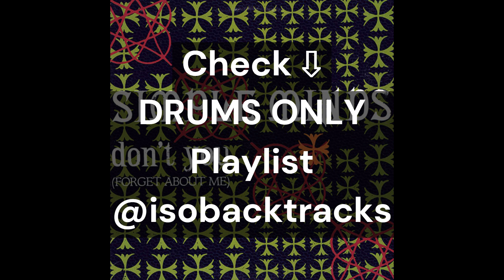Simple Minds - Don't You (Forget About Me) (Drums Only)